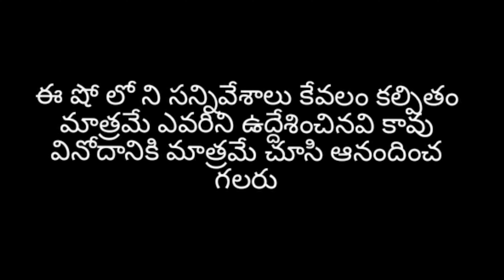Balrajanna comedy show || బాల్ రాజన్న కామెడీ షో | tik tok balraj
CAST

ALAVENI AKKAM

BALRAJ AKKAM